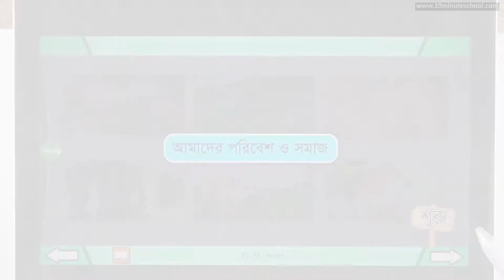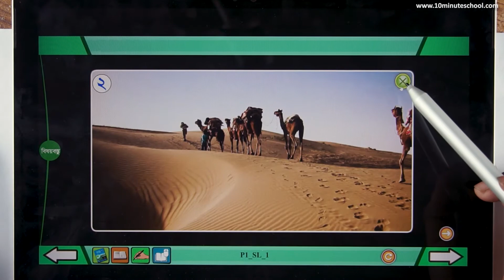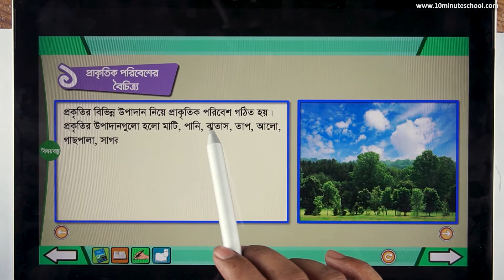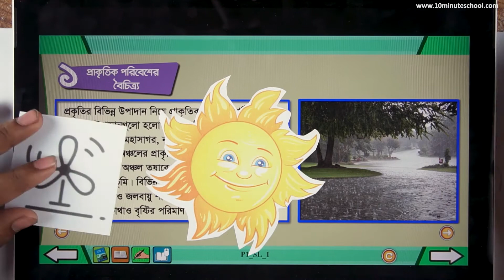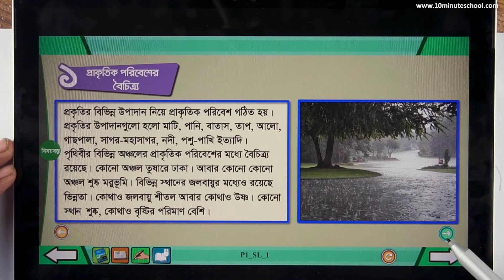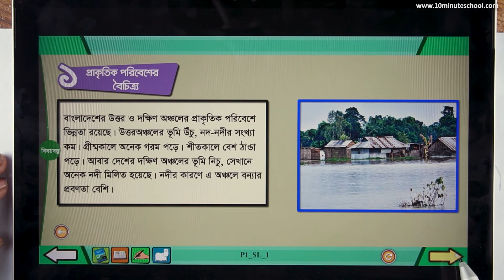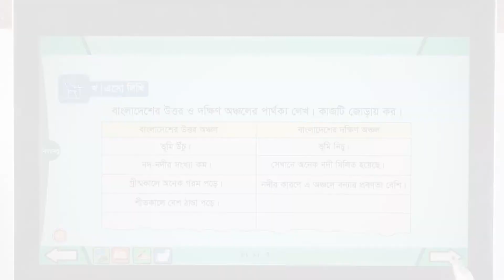১। অধ্যায়১- আমাদের পরিবেশ ও সমাজ: প্রাকৃতিক ও সামাজিক পরিবেশ (Natural and social environment)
Series: চতুর্থ শ্রেণী, বাংলাদেশ ও বিশ্বপরিচয়

Instructor: Rafiul Muktasid, Department of Economics, University of Dhaka.

১০ মিনিট স্কুলের সাথে শেখা কখনও থামিও না, যেখানে তুমি পাবে ভিডিও টিউটোরিয়াল যা থেকে শিখে তুমি কুইজ দিয়ে নিজেকে যাচাই করে নিতে পারো, নিজের দক্ষতা বাড়ানোর জন্য পাবে অসাধারণ প্রশিক্ষক যারা তোমাকে নির্দেশনা দিবে। ১০ মিনিট স্কুলে তুমি পাবে লাইভ ক্লাস, ইন্টার‍্যাক্টিভ ভিডিও, ব্লগ, ডেভেলপমেন্ট সেকশন, স্মার্টবুক যার মাধ্যমে পুরো শিক্ষাগ্রহণ প্রক্রিয়াই হয়ে উঠবে আনন্দদায়ক এবং সকলে সুযোগ পাবে যাতে তারা শেখার, অনুশীলনের এবং উন্নতি করতে পারে।